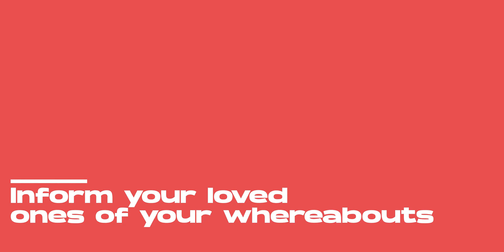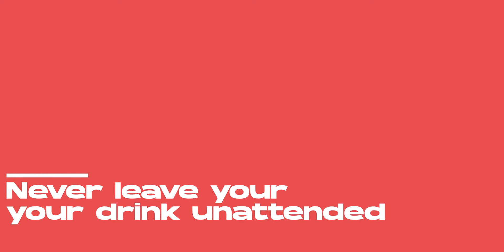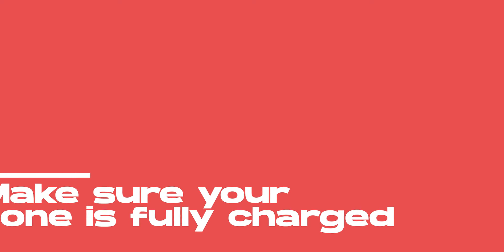5 WAYS TO STAY SAFE WHEN YOU'RE OUT ON A DATE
Hey Trueflutter family

In light of the new matches we've been having on the Trueflutter App, we decided to create a video to ensure that everyone stays safe especially when you go out on dates.

If you have not yet downloaded the Trueflutter app, you're missing out on so much!